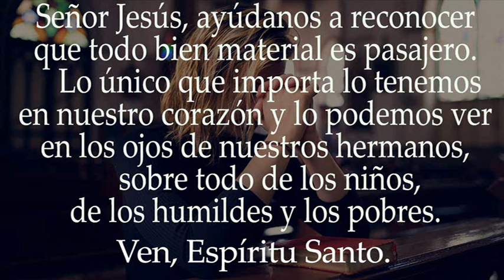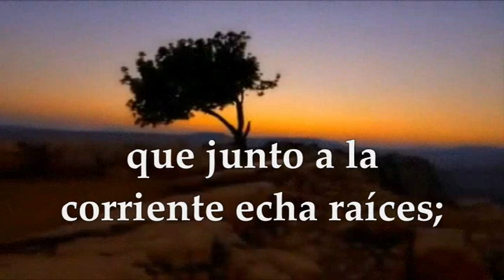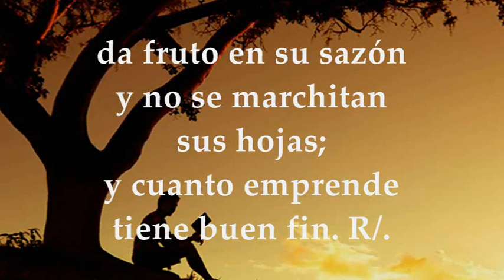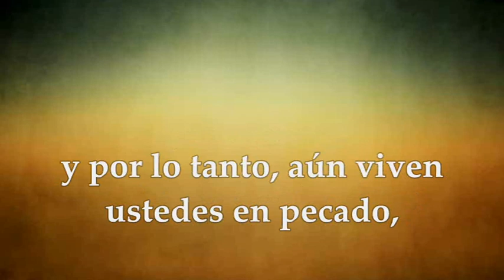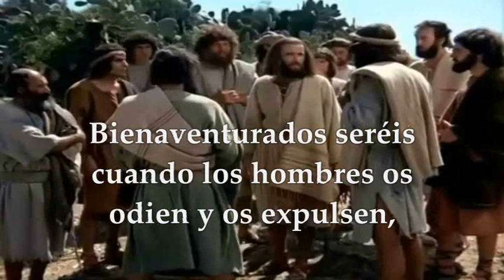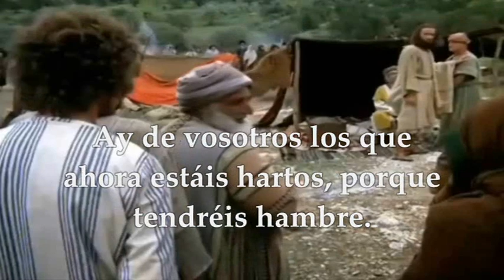EVANGELIO DE HOY DOMINGO FEBRERO 13 DE 2022 | LUCAS 6,17.20-26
EVANGELIO Y LECTURAS EUCARISTÍA DOMINGO FEBRERO 13 DE 2022 DOMINGO VI SEMANA DEL TIEMPO ORDINARIO CICLO C Primera Lectura: Del libro del profeta Jeremías 17,5-8 Salmo 1, 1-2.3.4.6 R/. Dichoso el hombre que ha puesto su confianza en el Señor Segunda Lectura: De la primera carta del apóstol san pablo a los corintios 1Cor 15,12.16-20 Evangelio según san Lucas 6,17.20-26